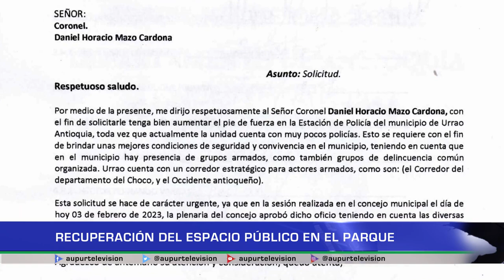Recuperación del espacio público en el parque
Desde hace varios días por iniciativa del concejo y con el apoyo de varias secretarías instituciones entre ellas la policía se han planteado y generado acciones de impacto para recuperar el espacio público.